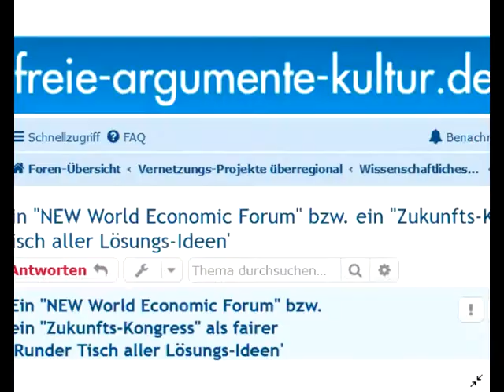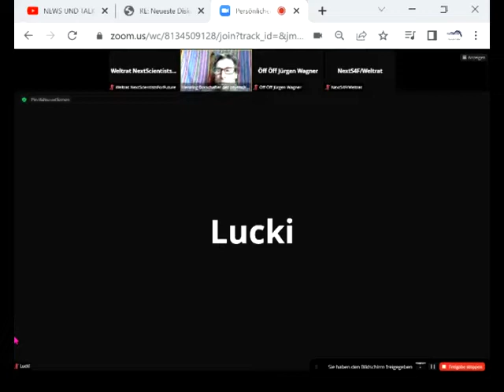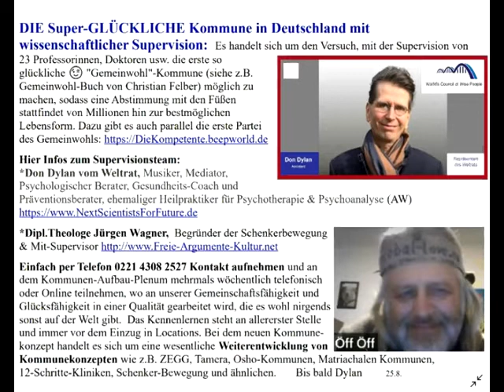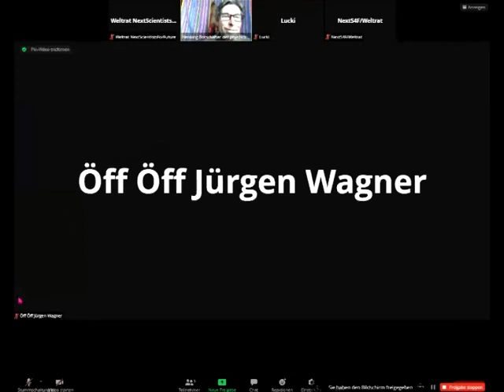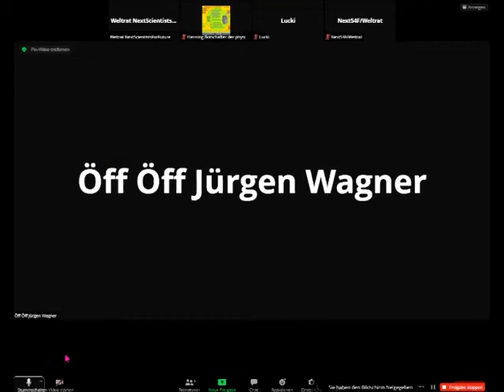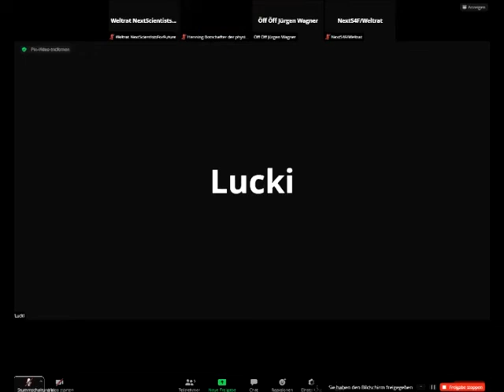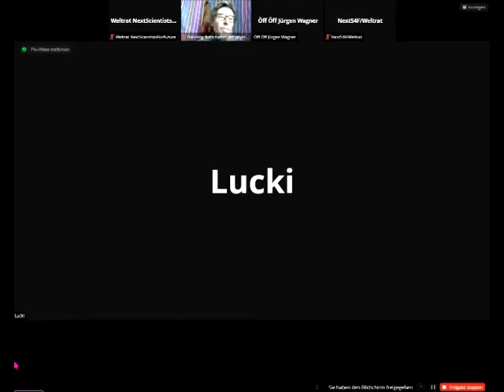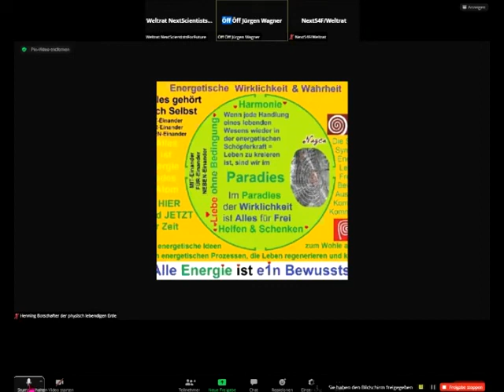Talk: Gemeinwohl-Ökonomie Christian Felber GWÖ-GWO-Kombi-Gegenargumente zu anderen Lösungs-Konzepten